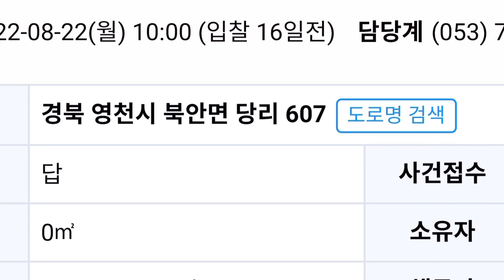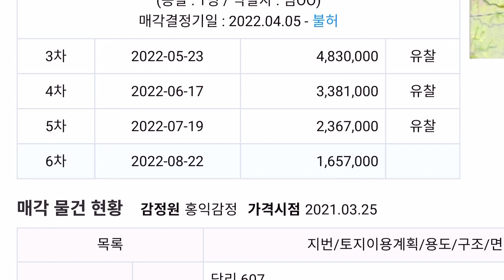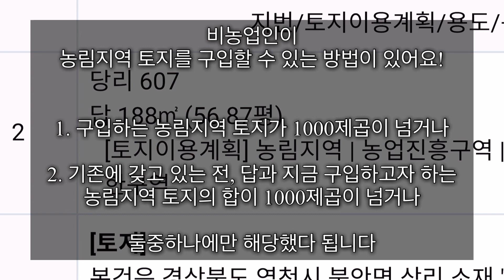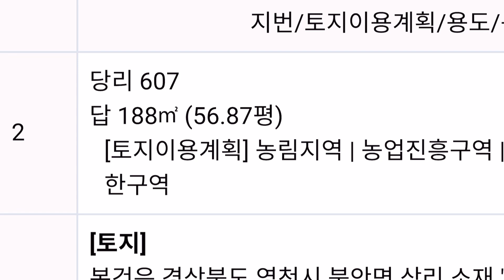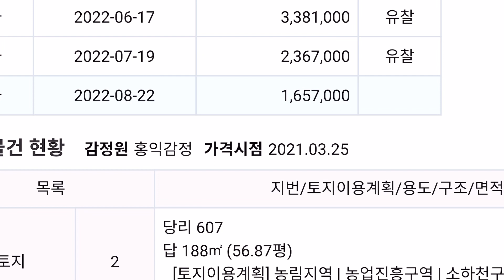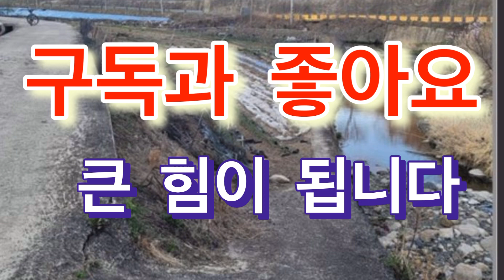160만원 개울 옆 주말농장 토지 구입가능한 방법 소개합니다 / 진입로 포장되어있어요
싼 가격에 주말농장용토지를 구입할 수 있는 방법이 영상에 담겨있으니